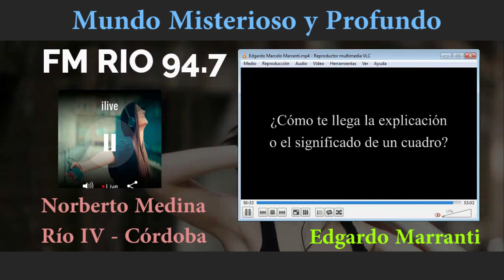Entrevista - FM Río 94.7 mhz (07/11/2020)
Edgardo Marranti - Mundo Misterioso y Profundo (07/11/2020)
FM Río 94.7 Mhz
Conduce: Norberto Medina
Río Cuarto - Córdoba - Argentina
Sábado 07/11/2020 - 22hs